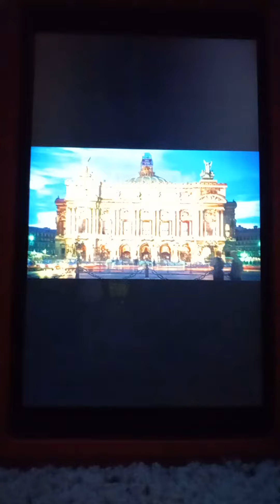teen Titans Go opera with DJ'S my name